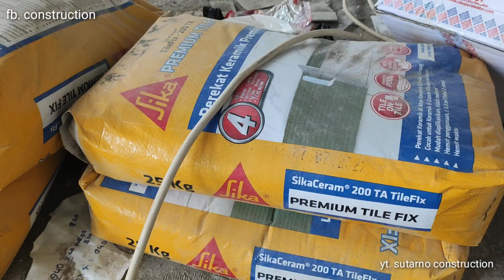technic marking pemasangan granit dinding ukuran 60×120cm